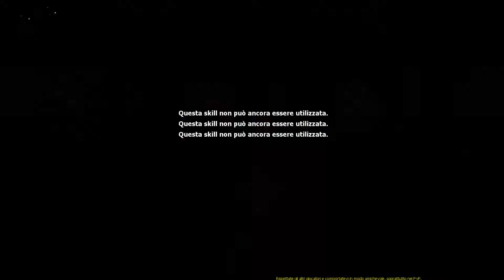[Elsword] My new crush - Oz Sorcerer in Voidland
Hi again buddies, I have classed my EM to AS and changed with free ticket. I always had a secret love for VP but she was too hard and I kept changing her :'(
Finally I have found the courage to keep OS and I have raised her gear. Hope you like it! If you do please leave a thumbs up :)
Best tempo: 58 secs

My thoughts about: she's probably the best Aisha, sustained dps (not explosive but continued), awesome support with her buff and debuffs, cute as f*, her skills are #@#@!#, not talking about her mana! Really happy about her 3rd and reboot, so funny!
My only issue was "bravery or strength?" -at least until Elrianode set-. After that I got +40% boost on all skills so that was no problem anymore, but still I didn't know which of them I could've boost in Trans slot. Now I'm testing Abysmal Field and Dark Web.